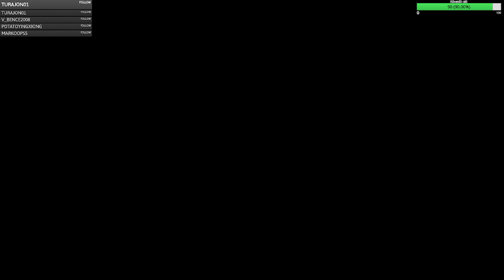Bro Falls || COPY || Veresük kicsit